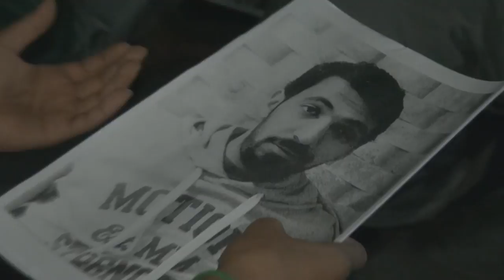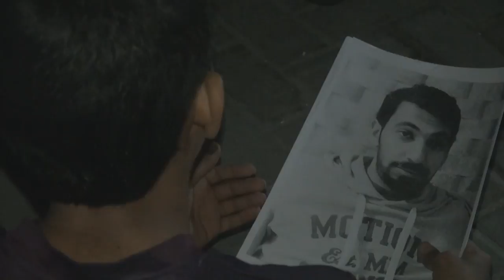أمسية دعائية في النويدرات لتعجيل فرج المعتقل جعفر جاسم وتسديد خطى الثورة 2/3/3015